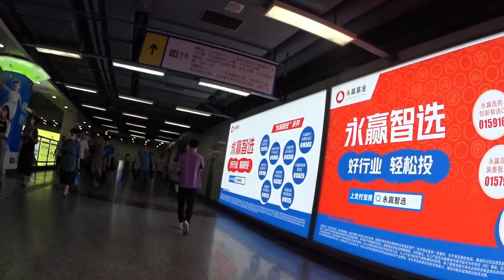Caminando en Shanghai, China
Estación de metro Lujiazui
6/14/2023